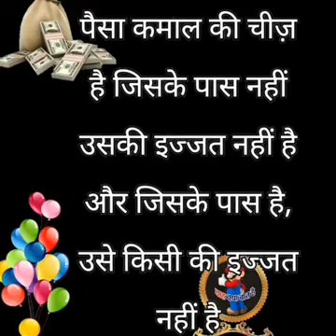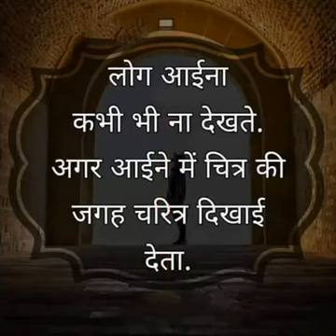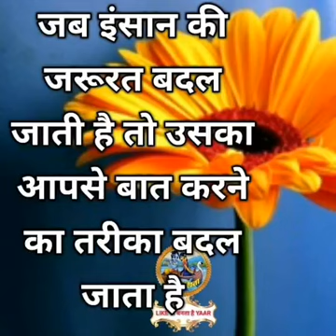नन्दिको रुप लिएर (ॐ श्री अर्चना बाबा भजन)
जय शम्भो जय अर्चना बाबा